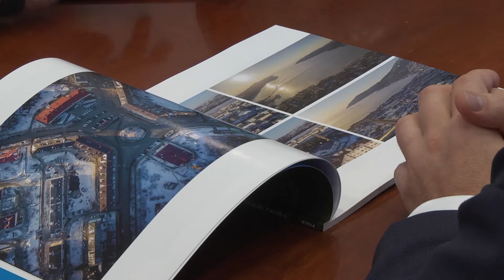Встреча Ю Гришана с председателем Дальневосточного Сбербанка